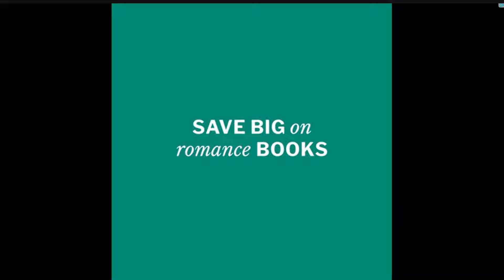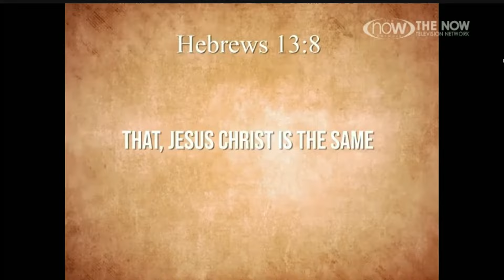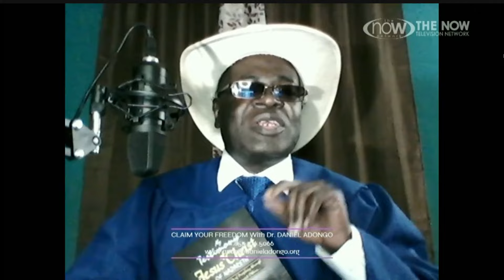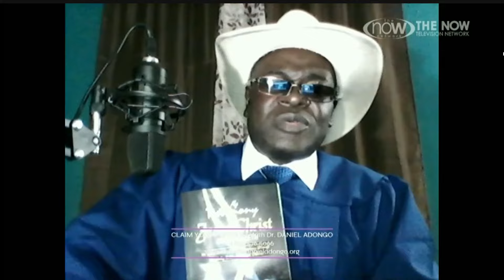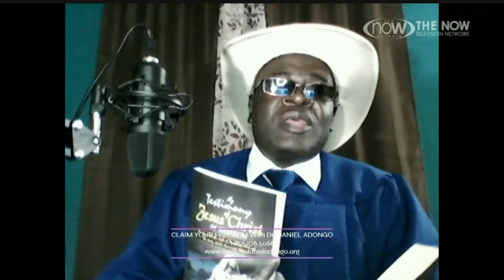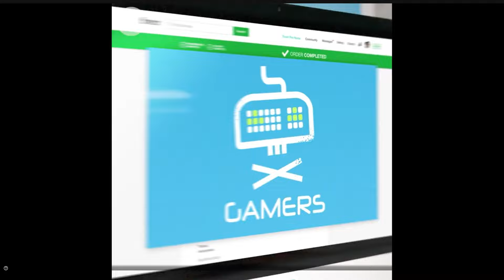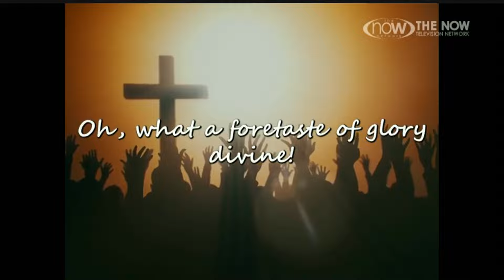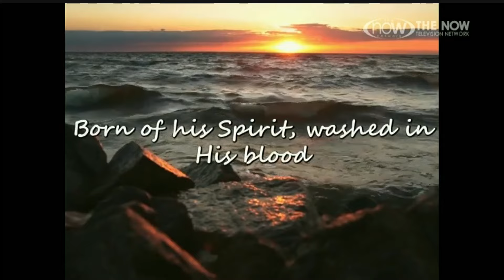CLAIM YOUR FREEDOM With Dr. DANIEL ADONGO TV Show - Episode 24 (RE-RUN)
CLAIM YOUR FREEDOM With Dr. DANIEL ADONGO TV Show is hosted by Dr. Daniel Adongo from Atlanta, Georgia, USA on The NOW Television Network every Tuesday morning at 5:00am ET (Eastern Standard Time) and airs to over 236 Million people around the world from here in the USA through a wide variety of TV channels, and even on their and on The NOW Network Television Mobile App available on their website, Fire TV, AMAZON TV, APPLE TV, ROKU TV, AVO TV and more.  For more details, please visit our